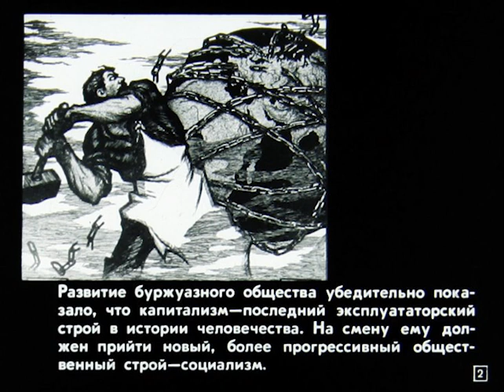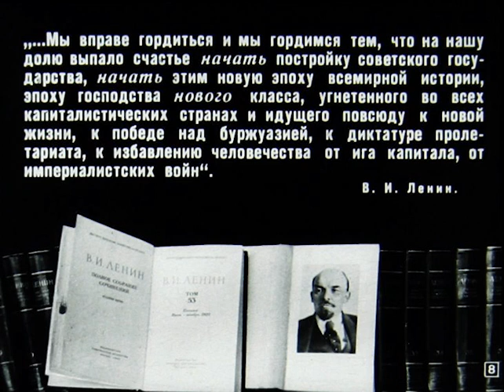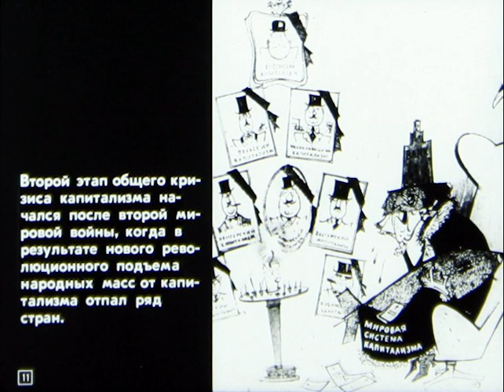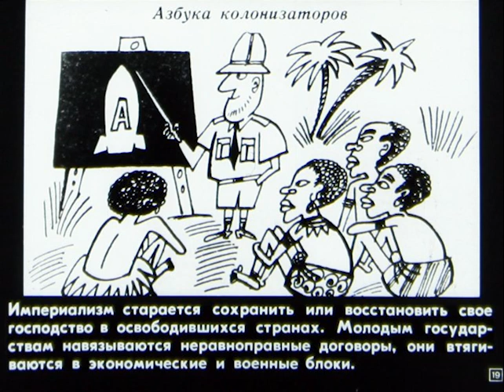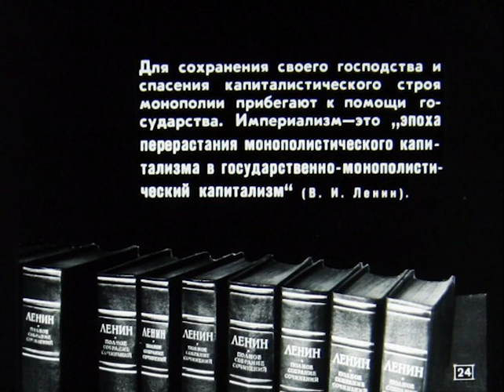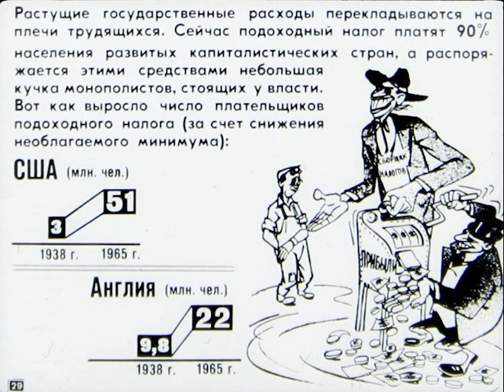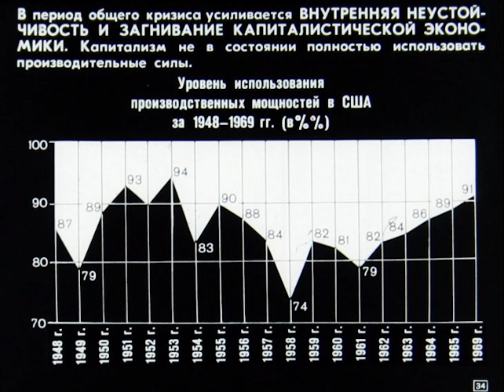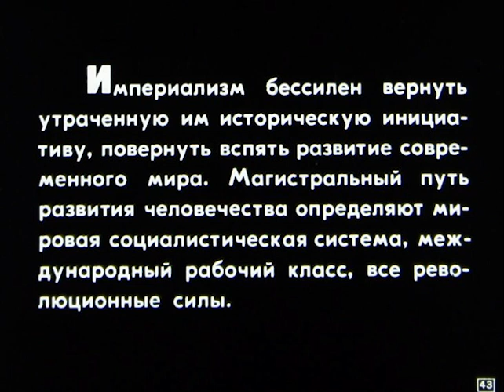Общий кризис капитализма. Студия Диафильм, 1970 год. Озвучено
Общий кризис капитализма.
Политическая экономия.
В помощь занимающимся в системе партийной учёбы.
Автор: Н.Трифонов.
Консультант: А.Морозов.
Художник-оформитель: И.Булатова.
Редактор: Г.Морозова.
Студия "Диафильм",
1970 год.
Чёрно-белый.
1-44 слайда.

Озвучено каналом Маркс был прав.

Собираются средства на лучшее озвучивание диафильмов, пожертвования можно прислать на ЮMoney

Для людей возмущённых содержанием диафильмов сообщаем: озвученные нами диафильмы имеют прежде всего историческое значение, как один из артефактов эпохи существования СССР (это очень важно!), а это нужно учитывать при оценке подаваемого материала, ведь что-то могло устареть, что-то не учтено, а что-то остаётся актуальным и по сегодняшний день.